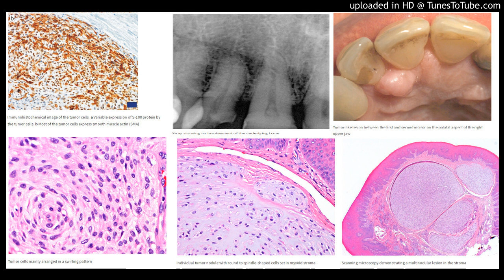Ectomesenchymal chondromyxoid tumor (ECT) of the palate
Ectomesenchymal chondromyxoid tumor: a comprehensive updated review of the literature and case report
Astrid Truschnegg, Stephan Acham, Lumnije Kqiku, Norbert Jakse & Alfred Beham
International Journal of Oral Sciencevolume 10, Article number: 4 (2018)
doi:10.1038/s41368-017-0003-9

Abstract
Prompted by a unique case of an ectomesenchymal chondromyxoid tumor (ECT) of the palate in a 54-year-old female, we reviewed the English and German literature on this entity until the end of 2016 using PubMed. The search produced 74 lingual cases with a nearly equal sex distribution and a mean age of 39.3 years, and two extra-lingual cases sharing histological and immunohistological features including nodular growth, round, fusiform or spindle-shaped cellular architecture, and chondromyxoid stroma. Immunophenotyping showed the majority of cases to be positive for glial fibrillary acidic protein (GFAP), S-100 protein, glycoprotein CD57, pancytokeratin (AE1/AE3), and smooth muscle actin (SMA); in isolated cases there was molecular-genetic rearrangement or gain of Ewing sarcoma breakpoint region 1 (EWSR1) but no rearrangement of pleomorphic adenoma gene 1 (PLAG1). At present, ectomesenchymal cells that migrate from the neural crest are considered to play a pivotal role in tumor origin. All cases had a benign course, although there were three recurrences. Because of the rarity of this tumor and the need for differential diagnostic differentiation from myoepithelioma and pleomorphic adenoma, both oral surgeons and pathologists should be aware of this entity.

Introduction
Ectomesenchymal chondromyxoid tumor (ECT) is a very rare lesion almost exclusively occurring in the tongue.

Interestingly, unequivocal extralingual ECTs have been reported hitherto only twice, on the hard palate of a 13-year-old boy32 and in the left tonsillar bed of a 71-year-old woman.33 In addition, we report for the first time a palatal case in a 54-year-old woman, which extends the knowledge on the epidemiology of extralingual ECTs.

To update and check all reports on ECTs in detail and to compare lingual and extralingual cases, we carried out an exhaustive review of the relevant literature.

The literature was reviewed using PubMed for publications related to ECT in English and German languages. The following search strings were applied: ectomesenchymal chondromyxoid tumor, ectomesenchymal chondromyxoid tumor and tongue, ectomesenchymal chondromyxoid tumor and hard palate, ectomesenchymal chondromyxoid like tumor, ectomesenchymal chondromyxoid like tumor and tongue, ectomesenchymal chondromyxoid like tumor and hard palate, Ektomesenchymaler chondromyxoider Tumor, Ektomesenchymaler chondromyxoider Tumor und Zunge, Ektomesenchymaler chondromyxoider Tumor und harter Gaumen. Additionally, the references of all publications were checked for reports on ECT not found by Pubmed using the above-mentioned strings. The search was limited by the end of 2016.

Case report
A 54-year-old woman presented at the Department of Oral Surgery and Orthodontics of the Medical University of Graz with a nodular lesion of the palatal gingiva. The lesion was located between the first and second incisor on the right upper jaw (Fig. 1). The patient reported that she had the lesion for a long time; it had grown larger within recent months but was painless. A pre-operative X-ray showed no tumor involvement of the neighboring maxillary bone (Fig. 2). Clinical differential diagnoses comprised epuliform lesions, most likely a fibroma or peripheral ossifying fibroma. The lesion was totally excised down to the periosteum under local anesthesia (Ultracain dental® 4%, Sanofi-Aventis, Frankfurt am Main, Germany) and examined histopathologically by one of us (A.B.). A follow-up after 41 months showed no recurrence.

Fig. 1
Fig. 1
Tumor-like lesion between the first and second incisor on the palatal aspect of the right